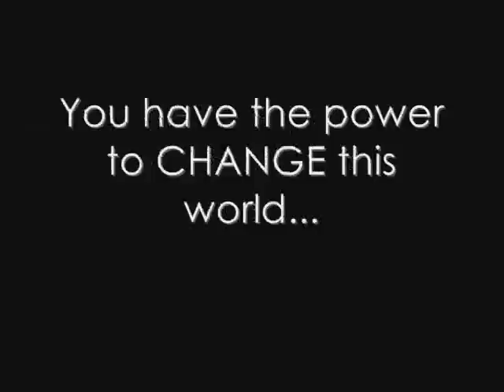Miki Ishikawa's Poem & Rap